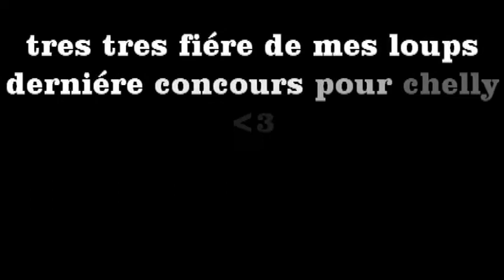chelly eyes pacy